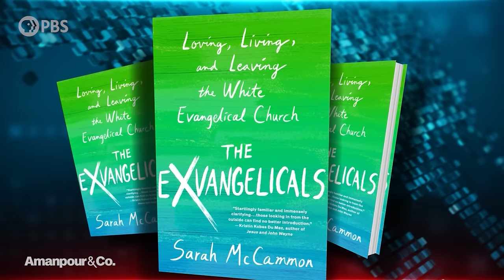New Book “The Exvangelicals:” Inside the Church and The Movement to Leave It | Amanpour and Company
For Sarah McCammon, it was seeing so many Christian symbols on the clothing of the January 6th insurgents that made her decide to write about her evangelical upbringing and her decision to leave it all behind. A national political correspondent for NPR, McCammon digs into her own past in her first book, “The Exvangelicals." In it she explains why many children of evangelicalism are growing up and fleeing the fold. She joined Michel Martin to discuss the increasing influence of evangelical Christians on right-wing U.S. politics.